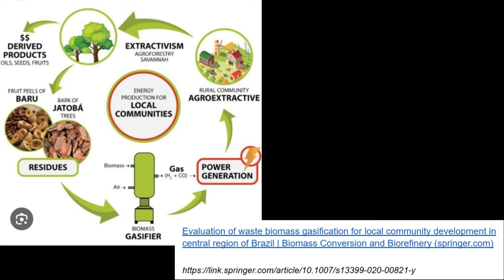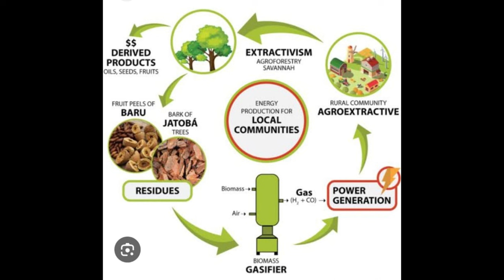* AGROFORESTS for CHALLENGES, CLIMATE, CARBON NANOSTRUCTURES f RENEWABLES & INCOME, Part 1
CHAPTERS:
00:00 Carbon Agroforests are essential to solving all the current Challenges, including all the Climate Challenges, that we, 8 billion humans, face, and make us thrive and care for the planet.

00:12 Carbon Forests, can solve all of today's Challenges and make us Prosper, but this happens through a natural, sustainable, multi-layered and multi-branched process.

So for modern Humans to understand potential of Agro-Forests, the illustration from the point of view of a Gasification and Renewable Energy Production unit in this Video could clarify.

00:50 Renewable Energy Production with focus on Gasification and Renewable Energy Production,

00:55 Gasification - Potential to Remove All Post Industrial Carbon Dioxide from the Atmosphere, while also Producing Graphene and Graphite - the price of Gold per gram.

01:34 Further, Only through Carbon Agroforests and Gasification these Materials can be produced sustainably and in large quantities - certification as the only Renewable and Natural Graphene, Graphite.

01:54  can be produced in decentralized ways or in the vicinity of industries.

02:05 In the case of Batteries, including giant Stationary Batteries for grid scale storage and EV Car Batteries, there are No comparable Alternative for Graphene and Graphite.

02:18 In the case of Graphite there currently is;
1) Mined Graphite and 2) Synthetic Graphite.

1) Mined and Finite, while 2) made from Petroleum Coke - uses lots of Energy and Emits large quantities of Carbon Dioxide.

02:38 Evidently, these for the Renewable Markets Key Materials ideally should be Renewable themselves.

Graphene and Graphite from Carbon Agroforests would be extremely welcome and will be inevitable at some point.

03:02 1) Removal of 35-100 Billion Tonnes of Carbon Dioxide (CDR) a Year is achieved when Carbon Agroforests are applied in an Area equivalent to roughly the size of Brazil, the USA, Europe or the Amazon,

03:17 2) only Graphite's Role In EV Batteries is expected to Triple from $56 billion in 2023 to $187 billion by 2032.

03:43 So the Production of Graphene and Graphite will become (much) more than the BNP of Brazil, once also the Graphene production inevitably will be scaled up.

04:04 While Carbon Agroforests also produce roughly 100 times more Food, per hectare, than the actual Unsustainable Monoculture Agriculture does.

Globally 30 % or more of agricultural soils quickly degraded in the course of the Monoculture Agriculture or the confusingly-called green revolution.

04:21 This aspect of Carbon Agroforests and how it also has the potential to Solve All Challenges is the Subject of another Video of this Playlist.

The simplest way to Grasp how we can and should Harvest Renewable Energy from Carbon Agroforests is to Illustrate the process of Gasification of Carbon Agroforests Products.

04:50 A Brazil Nut tree can live and produce for 500 years and more.

05:00 The products from Gasification of Agroforest Products can replace, amongst others, all what Refineries, Gas Production Units (GPU) and Coal Mines and Industry produce.

In the case of (Crude) Oil Refineries, obviously the crude oil already is a product of former Drilling elsewhere etc.

Obviously Mining, Drilling and Crude Oil Refining are not sustainable and emit large amounts of Carbon Dioxide and other Greenhouse Gasses.

05:47 Oil Refineries etc are not Decentralized and have significant Environmental Impacts and risk of sabotage of Energy installations.

06:10 In comparison, the Gasification of Carbon Forest Products are simple installations and can and should be Decentralized, and even can be mobile, and in or close to their respective forests or the cities, communities, etc they serve most.

06:42 Larger scaled Gasification Installations do not present environmental impact and can contribute to develop future energy systems.

*eng Johannes Mallants & Team, PDB Destination, RN - Brazil.*

*CLAIMERS:*

We steer as much as possible away from subjects that could go against the Youtube Policies.
This is also why We present the following Claimers.

Claimer 01: We are convinced that Surveillance and Control, especially by International Health Organizations such as WHO, are Essential to deal with THREATS TO HUMAN HEALTH.

Claimer 02: We are not Doctors nor a Health Care Providers.

Claimer 03: We are convinced that all the initiatives and information provided by the UN on Climate are very Useful and Necessary.

*internal:*
V 6min 240923 ENG 03:29
VIDEO 3161 - 1 of 3